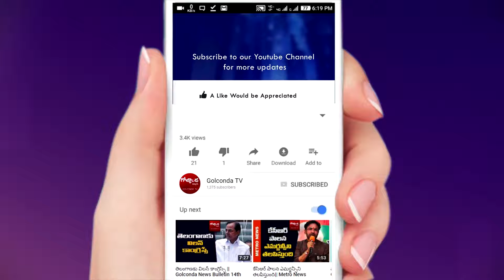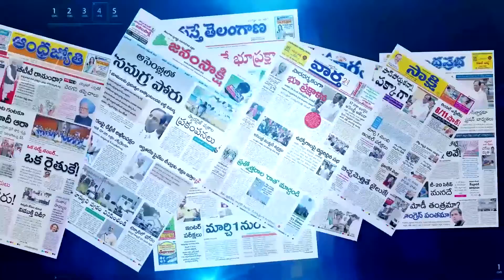రేపు నగరానికి రానున్న గడ్కారి.... || News Golconda